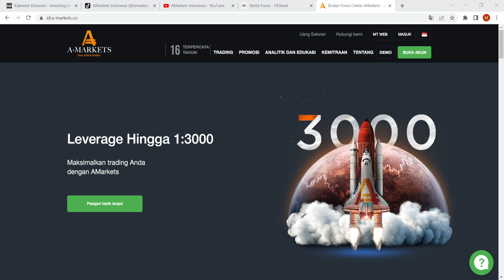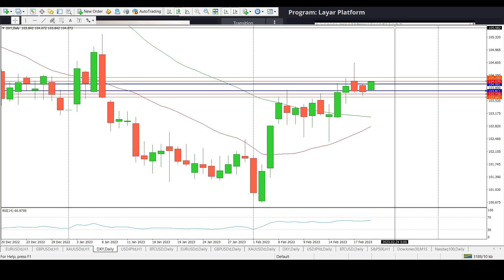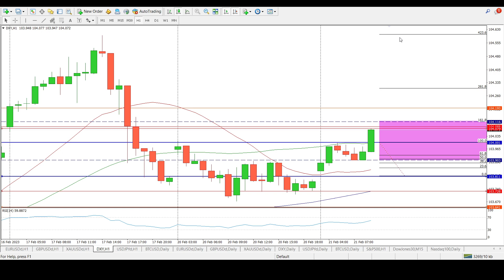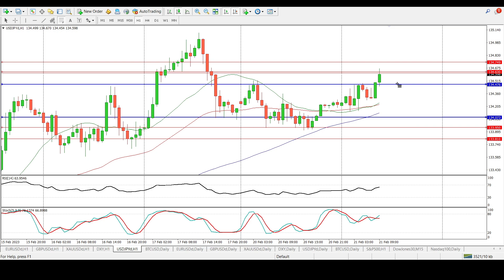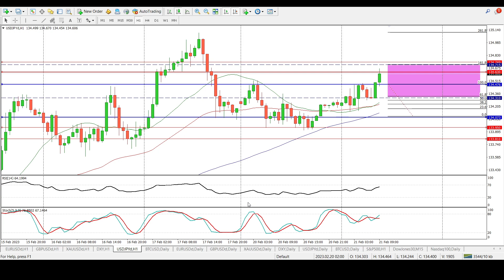Ekspetasi Hawkish The Fed | AMarkets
Analisis harian dari AMarkets. Indeks USD diperdagangkan di atas 103,70 setelah pemulihan karena tema penghindaran risiko telah meningkatkan daya tarik untuk aset-aset safe haven. Hal ini di tunjang dengan ekspektasi Federal Reserve yang hawkish.

00:05 - Pembukaan
00:42 - Ekspetasi Hawkish The Fed
08:07 - Index Dolar AS
09:53 - EUR/USD
11:34 - GBP/USD
13:01 - Gold
14:37 - USD/JPY